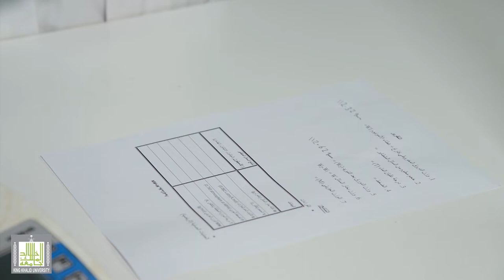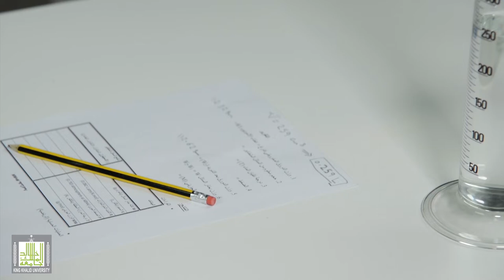الكيمياء العامة " عملي " : تعيين الوزن الجزيئي لسائل متطاير ( عملي )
تعيين الوزن الجزيئي لسائل متطاير ( عملي )